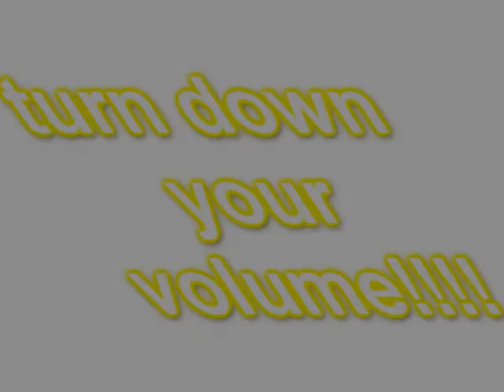youtube poop: the worst pooper ever!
this is a video of the worst pooper ever :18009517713.   freaking out over something no one really cares about. youtube poop
youtub poop
youtube poop
youtube poop
yotube poop
youtube poop